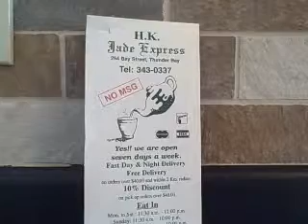HK JADE EXP 16APR09